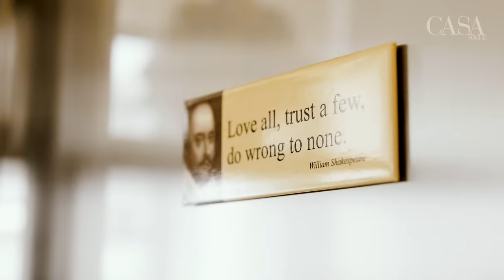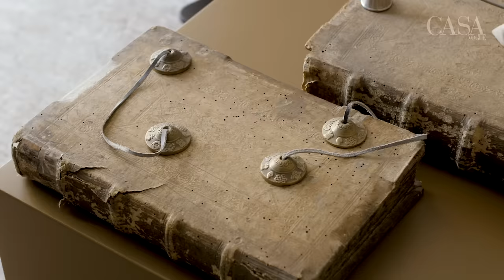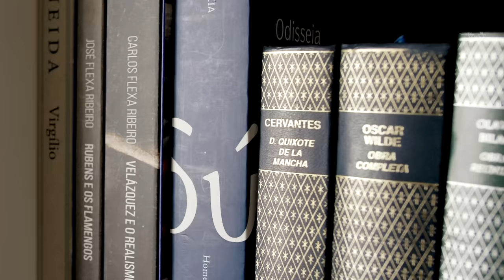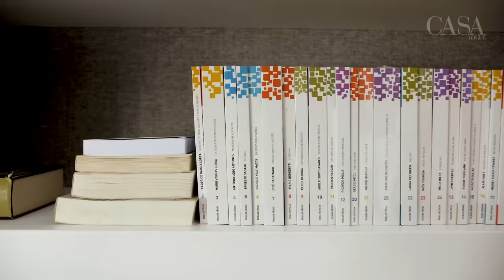Leandro Karnal abre a casa cheia de histórias | CASA VOGUE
Dono de uma agenda movimentada, entre escritos, aulas e palestras, o historiador Leandro Karnal encontra tempo para aproveitar cada canto do apartamento de 200 m² nos Jardins, em São Paulo